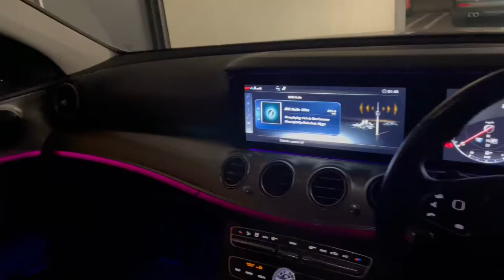Mercedes Benz Interior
Licensed music & Photos Clip:

About the above: The Photos and the music are both owned solely by the Delagande Relaxing Music Channel. None of the above was copied or downloaded from any other website.

Background music from the you tube library - Immortal

©All rights for this video are reserved by Delagande Relaxing Music. Unauthorized downloading and duplicating of the music or video on this channel and any other media platform are STRICTLY PROHIBITED.